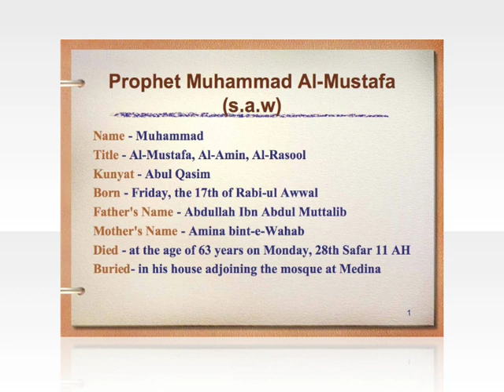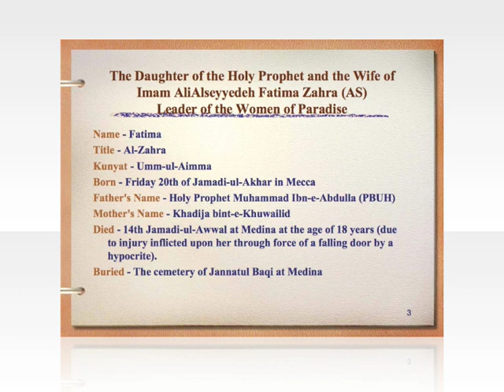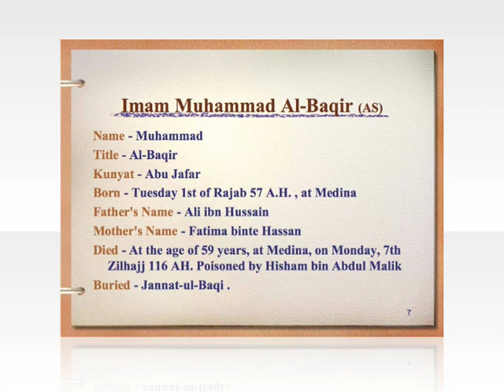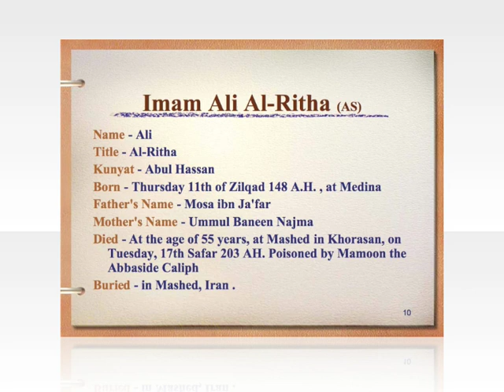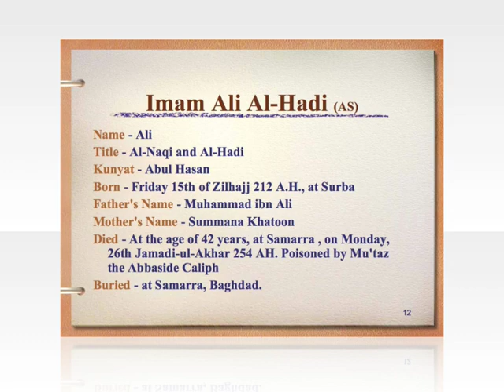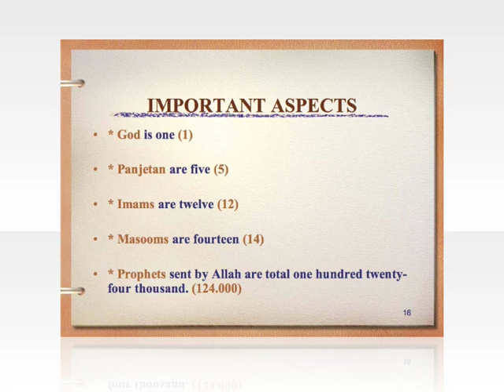The Masoomeen - Great Men / Women of Islam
the 14 Masoomeen are the prophet Muhammad and his family. they are the founders of islam. this is a list of all their names in order of time they were alive.